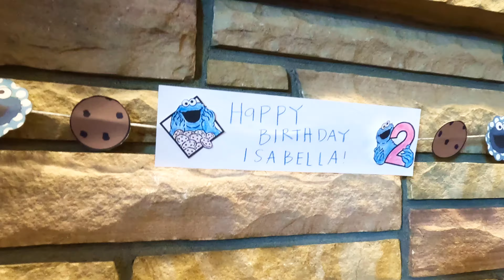July 1, 2023 Isabella's Birthday